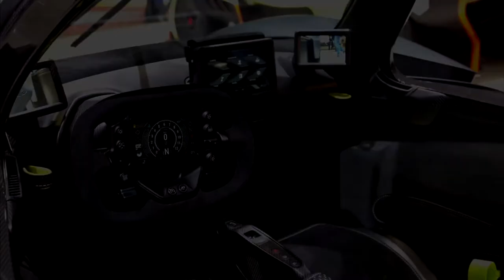Here are Top 10 Most Expensive Cars In The World 2020